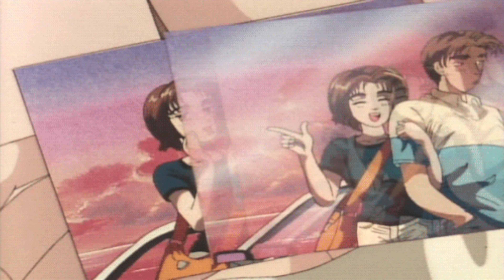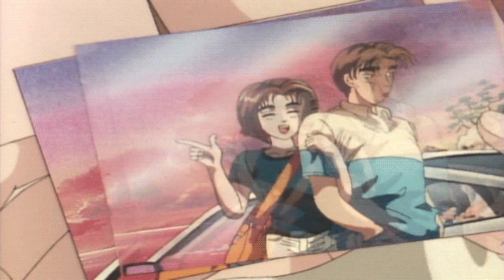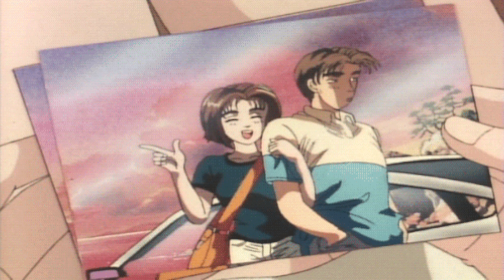drake, dvsn & pimp c - faithful [𝙨𝙡𝙤𝙬𝙚𝙙 & 𝙧𝙚𝙫𝙚𝙧𝙗]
Suggested by James Crouch / @jamescrouch1423  🔥

Lyrics:

[Intro: Pimp C, Drake & Amber Rose]
Check, one-two, one-two, bitch
You expensive, you know that?
I'm high maintenance a little bit but not in a
Not in a negative way
I just like extremely expensive things

[Verse 1: Pimp C]
Foot off in their ass is what Ken told me
Niggas like to play games
'Cause they feel like they know me (they know me)
You don't know me, nigga, I done changed (I done changed)
So don't be trying to be putting on shit off in the game (Game)
This ain't no motherfucking 91
We out here rapping for money, you niggas rapping for fun
I don't fuck with nobody in this shit but Bun
(In this shit but Bun)

[Pre-Chorus: Drake]
You would think it's all mine the way I took it (Yeah)
You would think it broke down the way I push it (Yeah)
You hate it when I coat things all in sugar
You want to hear the real talk, well, girl, who wouldn't? (Yeah)

[Chorus: Drake]
Working, working, working, working, ain't ya?
You don't have no time to lay up
You just tryna be somebody
'Fore you say you need somebody
Get all your affairs in order
I won't have affairs, I'm yours, girl
Faithful, faithful, faithful, faithful

You hit me like "I know you’re there with someone else" (Yeah)
That pussy knows me better than I know myself
On my way from the studio, so get undressed
Let's do the things that we say on text (Yeah)
I want to get straight to the climax (Straight, straight to the)
Yeah, have you coming all summer like a season pass (Yeah)
I want to turn you out like pitch black
Want to watch you do work while I sit back (Yeah)
'Cause you talk like you got what I need (Yeah)
You talk like you got the juice and the squeeze (Yeah)
Talk like you bet it all on me (Yeah)
And you can't take no Ls off me
I know you been

[Verse 3: dvsn]
How far we go always seems to get better with time, hey
Won't ya, outsmart me, no
Told me that your brain works better than mine
Tell me I should know ya (I'll get to know you again)
You want me to show ya (I'm gonna show you again)
Now we're in the zone, yeah (Gon' let me all in again, ooh)
And now you're coming over
(Over and over and over and over and over again)
Over and over again, over and over again
Now you're coming over
You tell me I should know ya (But I'll get to know you again)
And you want me to show ya, uh (I'm gonna show you again)
When we're in the zone you (Gon' let me own it again)
Now you're coming over, you're coming over